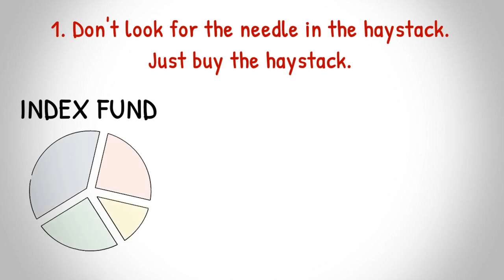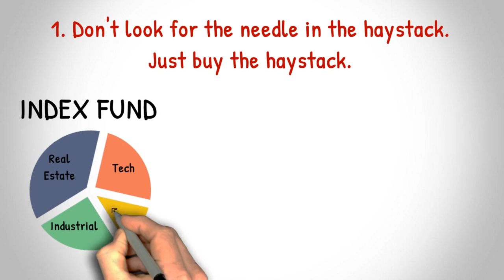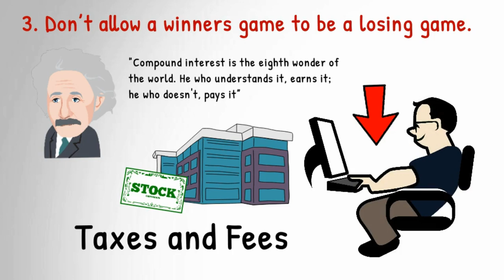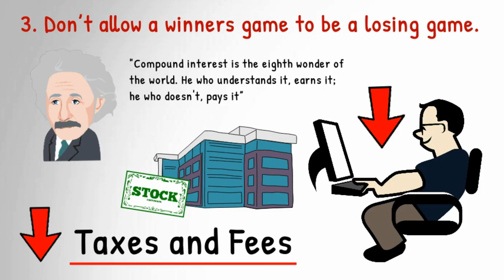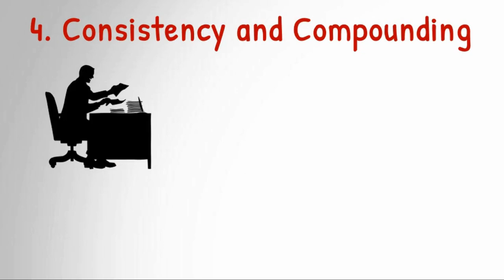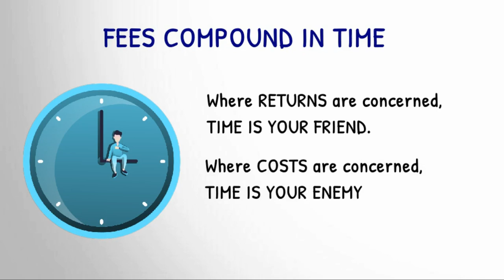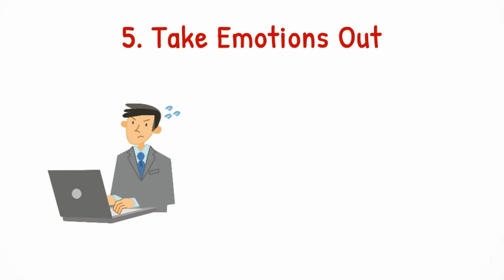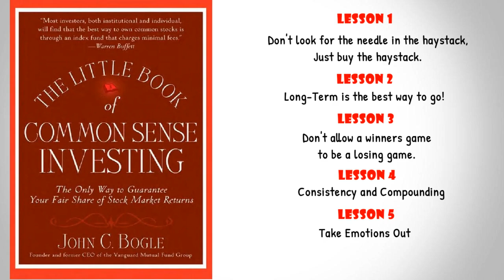The Little Book of Common Sense Investing by John Bogle - TOP 5 LESSONS | Book Summary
John Bogle the founder of Vanguard, he did so much for the investing world, introducing the cheapest way for individual investors like us to succeed in the market, he created the very first Index fund. John Bogle states the importance of owning an index fund and how it is far superior to most actively managed funds. That the average investor has a high chance of success in investing if you just buy the haystack instead of trying to find the needle in it.  In this video, I will talk about the best lessons I’ve learned from the book “The little book of common sense by John bogle”

This for me is by far the best platform to use if you want to keep track of your stocks!